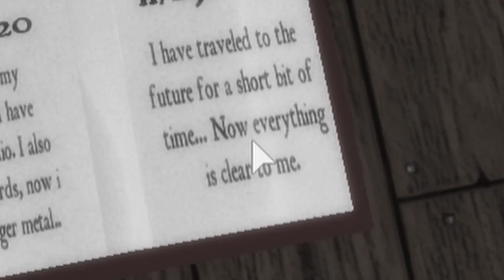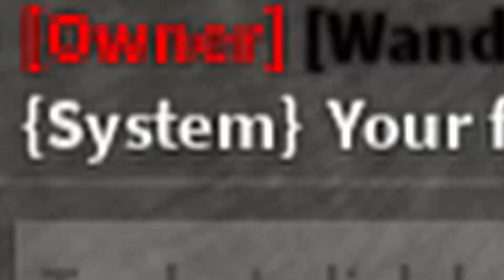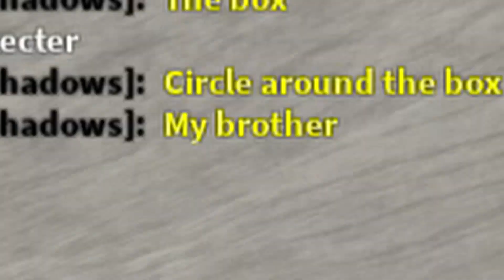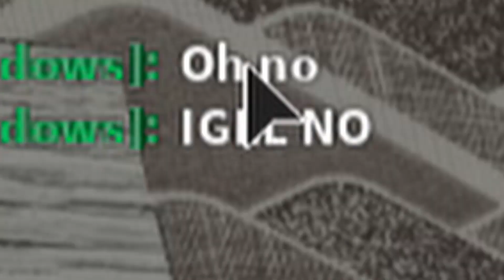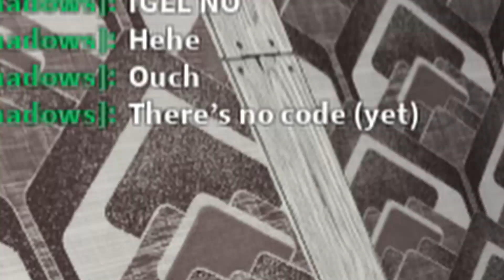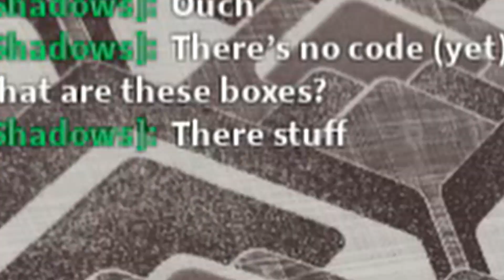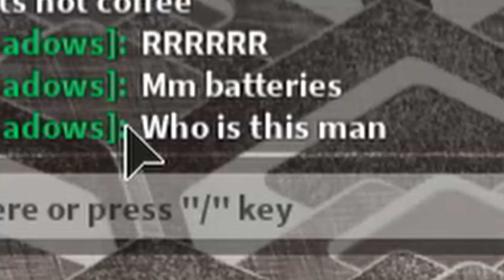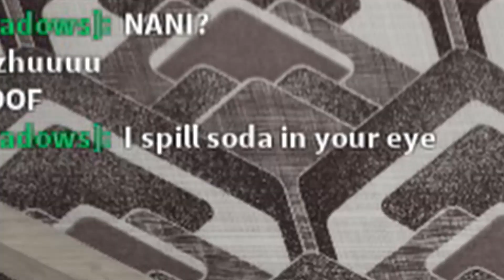Small Myth Interviews 27 - Protector Of Shadows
I Found A Picture Of An Alpaca Named Oscar On The Internet. Praise Him.

Shadow's Cult